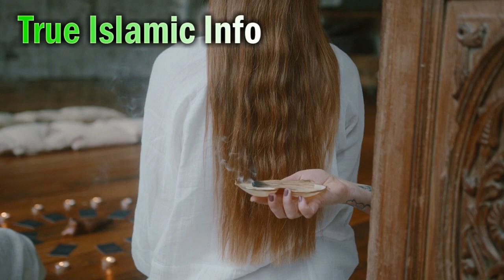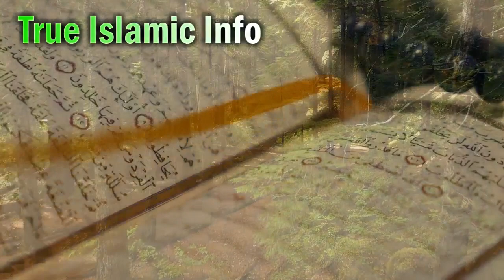Jinaat ka Asar (Jisam Bura aur Peela ho jana) Jinn Issue on Body & Cure